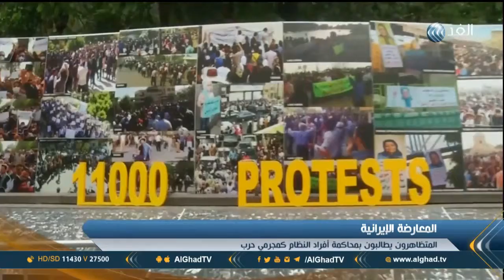المعارضة الإيرانية تنظم مظاهرة لمناهضة النظام ومحاكمة أفراده كمجرمي حرب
تقرير _ المعارضة الإيرانية تنظم مظاهرة لمناهضة النظام ومحاكمة أفراده كمجرمي حرب